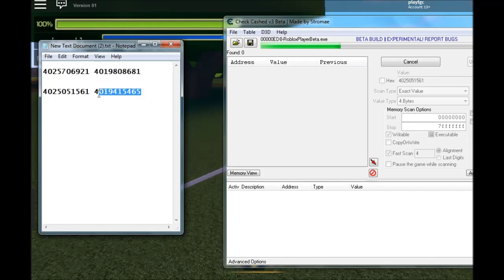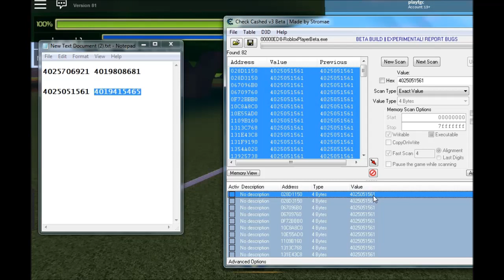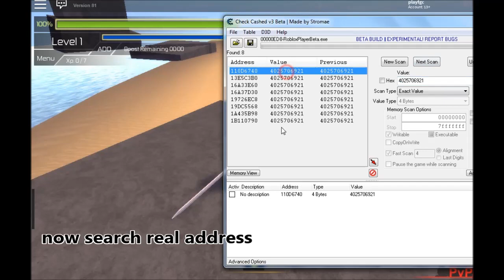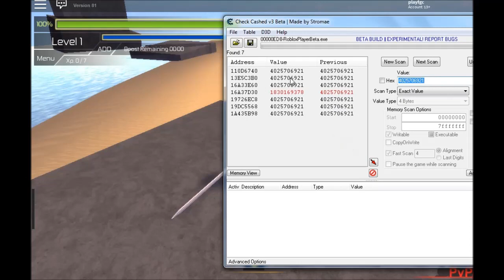ROBLOX - Swordburst 2 - Speed Hack / Camera Hack (work new codes 7/11/2019)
ROBLOX  Swordburst 2 CHEAT ENGINE Speed Hack and Camera Hack
HI EVERYONE!!!
Now u can more easy hunt or farm using speed glitch/hack
and u can zoom out ur camera
Good luck!!

OLD Codes 6/6/2019
-speed hack 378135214  change to  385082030
-camera 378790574 change to 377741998 when u find the real address

OLD Codes 6/14/2019
-speed hack 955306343  change to  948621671
-camera 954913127 change to 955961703 when u find the real address

OLD Codes 6/20/2019
-speed hack 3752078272  change to  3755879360
-camera 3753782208 change to 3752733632  when u find the real address

OLD Codes 6/29/2019
-speed hack 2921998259 change to  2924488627

UPDATE Codes 7/11/2019
-speed hack 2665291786 change to  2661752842

CODES UPDATE,WHEN ROBLOX IS UPDATE